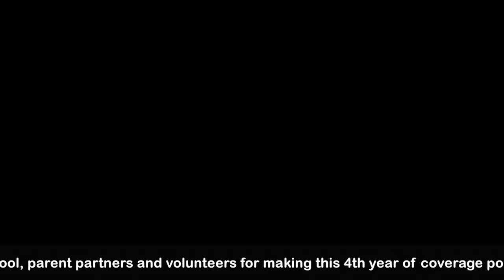Penn Relays 2015 - Jamaica Jr Broadcasters Say Thanks !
Thanks to our partner Team Jamaica Bickle. To our KiDz HuB Jamaica Team, the Allman Town Primary School, parent partners and volunteers for making this 4th year of coverage possible.